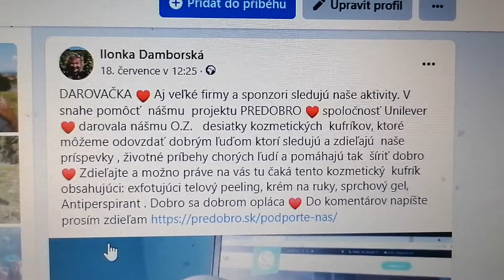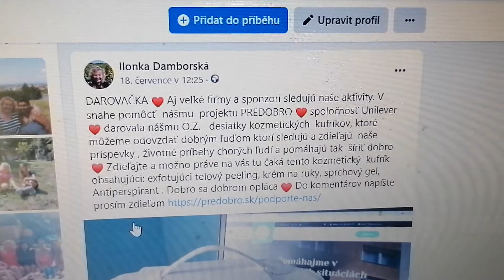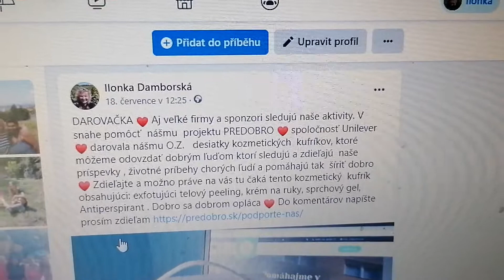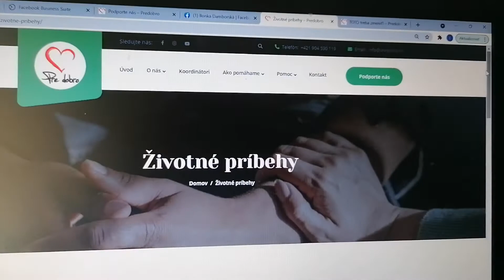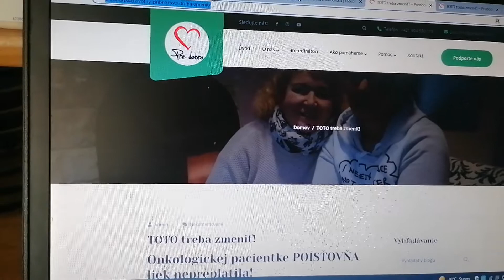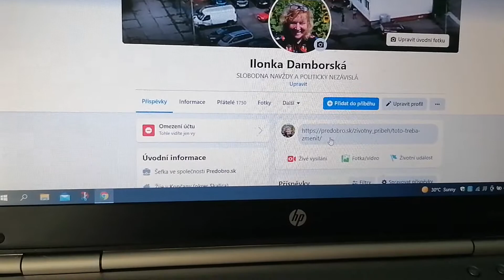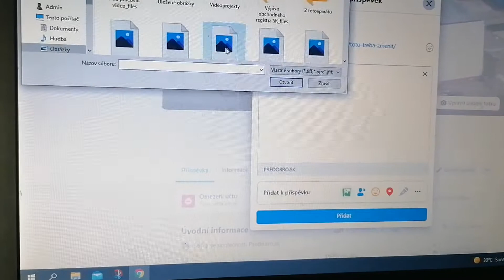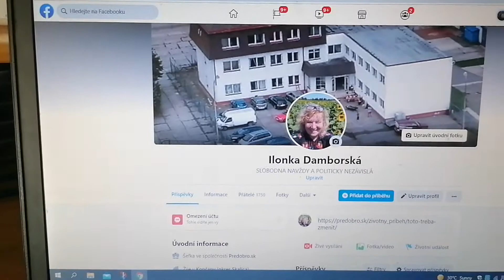Darovačka... Zdieľanie príspevkov predobro